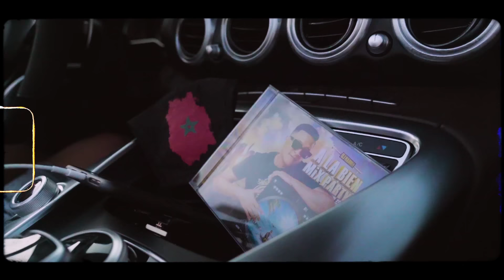Dj Hamida : Dubaï to Amsterdam Remix ( clip officiel )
Dj Hamida : Dubaï to Amsterdam  ( clip officiel )

Réalisé par Divercity Records et DJ Hamida
Prod. by Unleaded & MB  et DJ Hamida
Vocals by Rayan (n'brik n'brik A La Bien 2014)